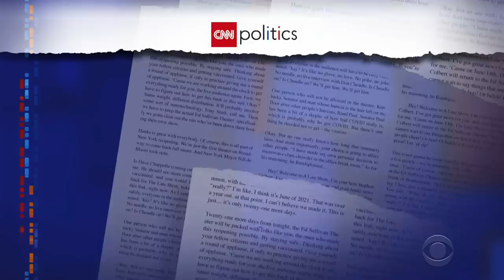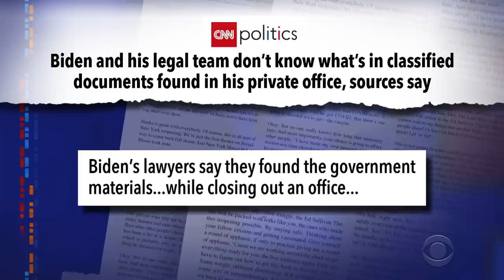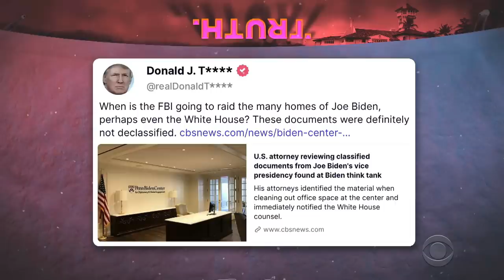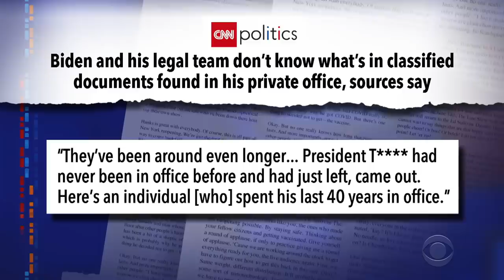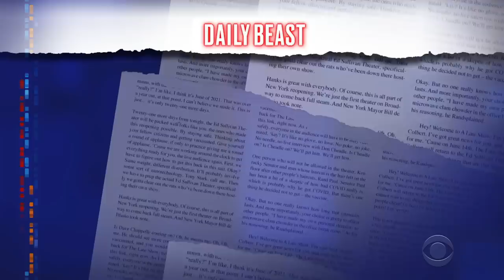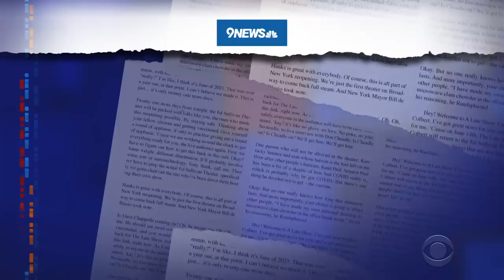Biden Returns Classified Docs | Dr. Dre vs. Marjorie Taylor Greene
C’mon Joe! Classified documents from Biden’s time as VP were found in his private office and promptly returned to the National Archives, and Dr. Dre issued a cease-and-desist letter to Rep. Marjorie Taylor Greene after she used one of his songs without permission.